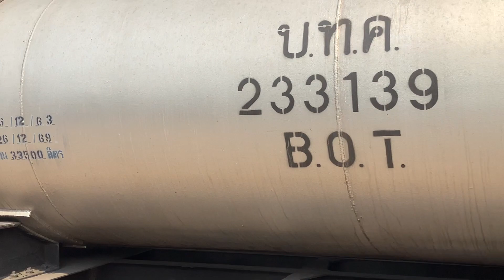Lop Buri Railway Station: Passenger Train Departs, Freight Train (Tank Cars) Arrives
I was impressed by people simply crossing the lines on foot shortly before the train was moving!
Lop Buri, Thailand, 2024